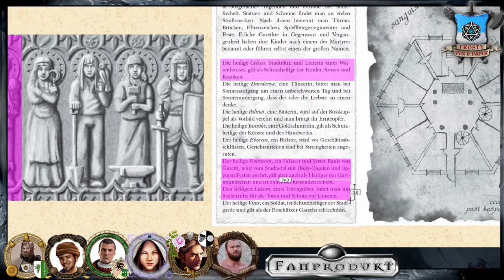[29] [DSA] Ascheregen - Goldener Schein: der abgerissene Arm (4.4)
▬▬▬▬ Video Beschreibung ▬▬▬▬

Zu viele Statuen, zu viele Märtyrer und Geheimnisse aus alten Äonen kommen ans Licht. Die Helden werden in einen Strudel aus Zweifeln gezogen, die ihr komplettes Selbst hinterfragen.
Magister Iolaus kann endlich mehr über die Namenlosen Kulte berichten.

                                    Gareth-Box

▬▬▬▬ Die Helden ▬▬▬▬

▬▬▬▬ Künstler ▬▬▬▬

▬▬▬▬  Kanal-Unterstützung  ▬▬▬▬

▬▬▬▬  Rechtliches  ▬▬▬▬